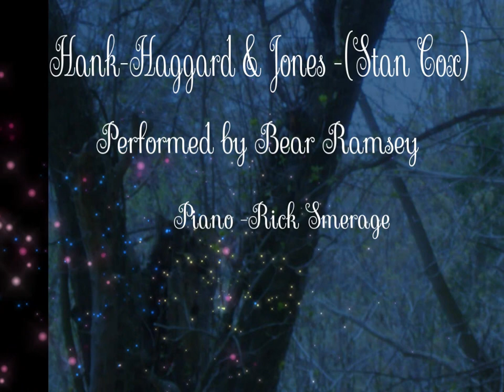Hank Haggard Jones -(cover of Stan Cox) by Bear Ramsey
This is a fun country tune to play piano on.